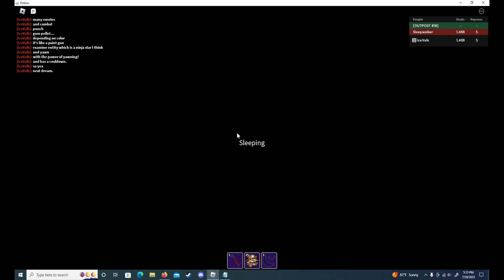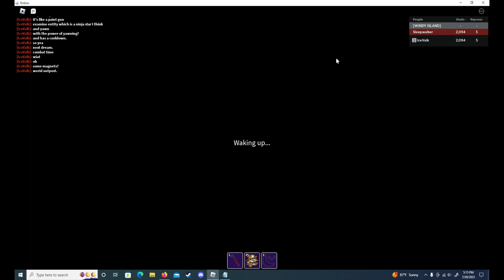Dream Game Showcase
Showcasing Dream Game. A game where you can access dreams by sleeping.

PS: It's a badge hunting game.